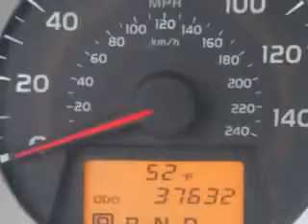2012 Toyota RAV4 Parkway Toyota Englewood Cliffs, NJ 07632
Toyota RAV At Parkway Toyota, we know you are looking for a vehicle to solve everyday task. Whether loading the kids soccer equipment or having a night out with your friends. You will have the room you need making those everyday task an ease to accomplish. You will love this Blizzard Pearl Toyota Rav4 SUV 4X4, equipped with a 6 Cylinder engine and an automatic transmission. Enjoy an exceptional 26 miles to the gallon on this family SUV with features like Halogen Headlights, Auxiliary Audio Input - Ipod, One-Touch Fold Flat Rear Seats, Anti-Theft Alarm System With Engine Immobilizer, Push-Button Start, Cargo Cover, Heated Exterior Mirrors With Integrated Turn Signals, Braking Assist - Hill Descent Control, Emergency Braking Assist, Hill Start Assist, Electronic Brakeforce Distribution, Front Fog Lights, Electric Power Steering, Front Air Conditioning With Automatic Climate Control, Intermittent Rear Window Wiper, Four Wheel Drive On Demand, and much more. Enjoy the drive, feel safe, and have peace of mind in this Toyota Rav4. See us at Parkway Toyota today!
MILES: 37,632
VIN:2T3DK4DVXCW073966

Parkway Toyota
50 Sylvan Avenue
Englewood Cliffs, New Jersey 07632